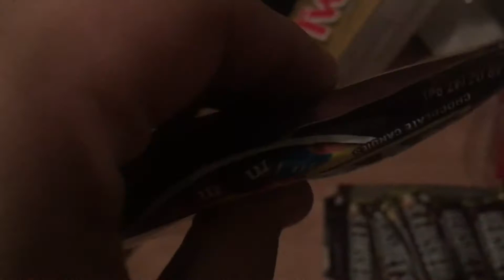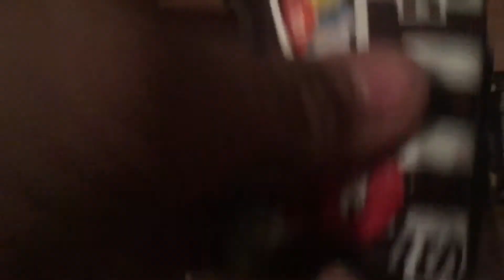Selling candy at school Week 8 Day 2 & 3 - Hershey's are still trash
Don't get Hershey's